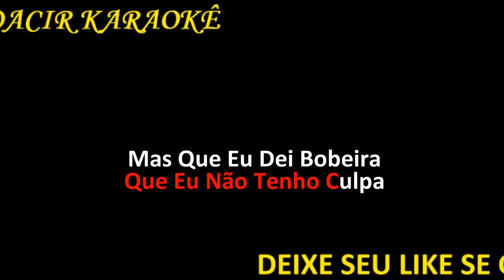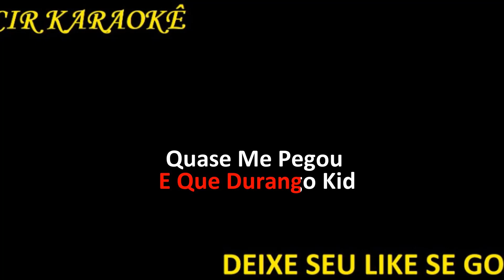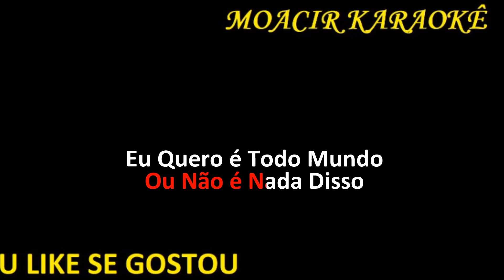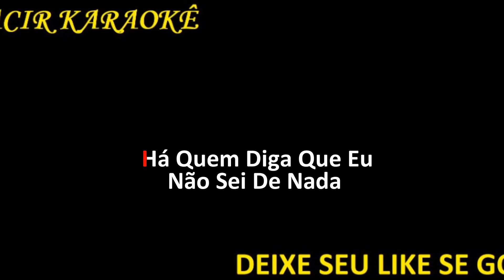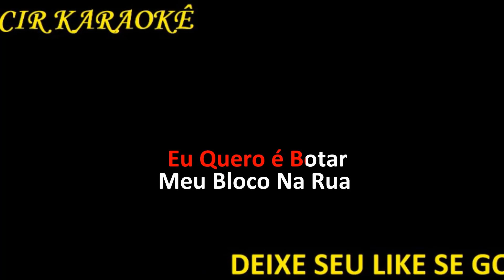KARAOKE - SERGIO SAMPAIO - EU QUERO É BOTAR MEU BLOCO NA RUA